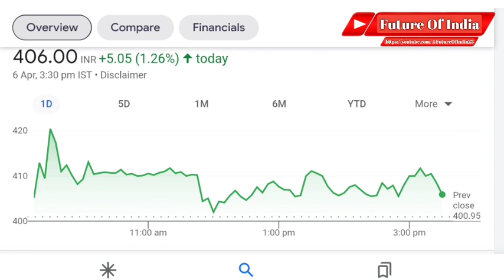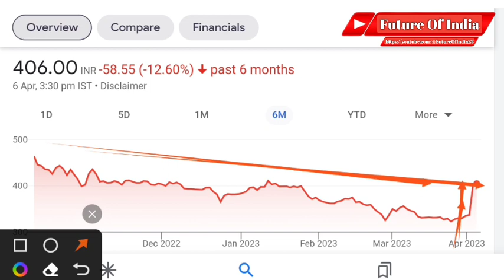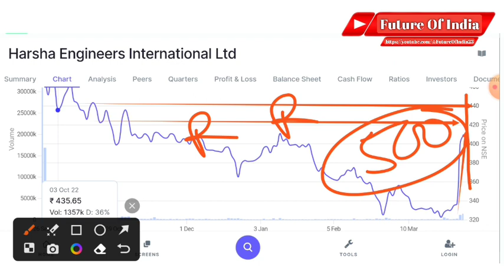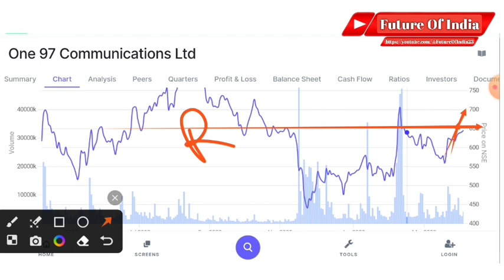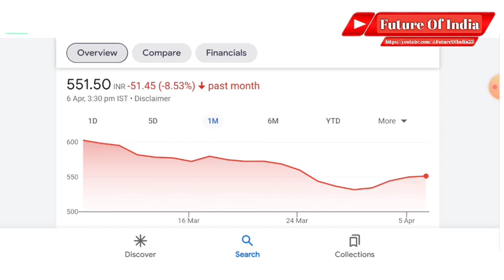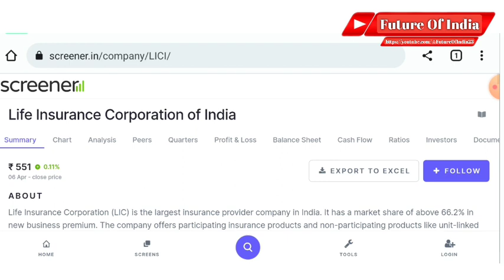Harsha engineers share latest news । Paytm share news today। Lic share news today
In this video you will know about Harsha Engineers , Paytm and Lic share latest news and updates .

Hash Tags -

Please Note:-